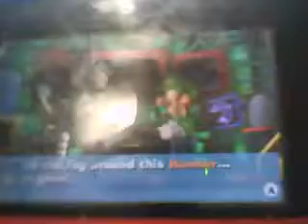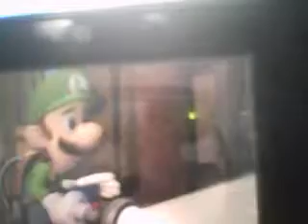luigis mansion dark moon part.1